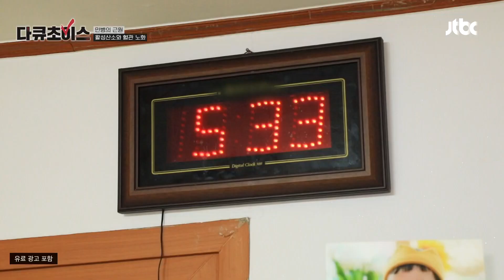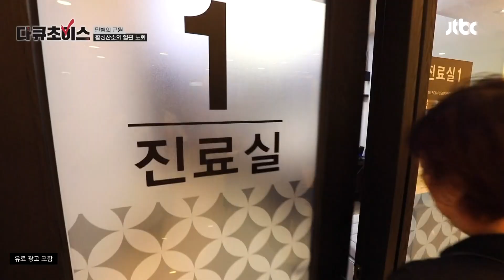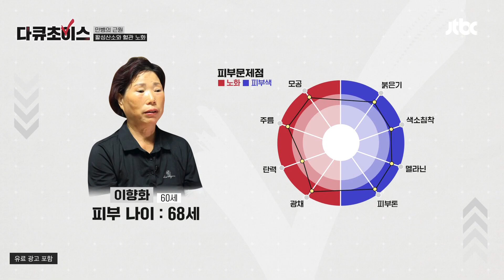질병의 불쏘시개 만성 염증 유발하는 노화의 주범 '활성산소' | 다큐초이스 17회 | JTBC 230722 방송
질병의 불쏘시개 만성 염증 유발하는 노화의 주범 '활성산소'